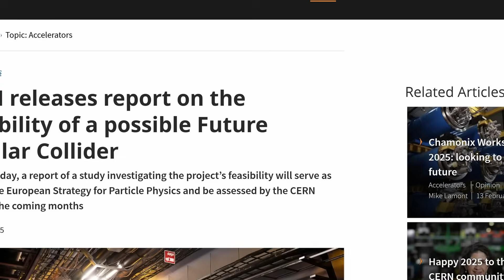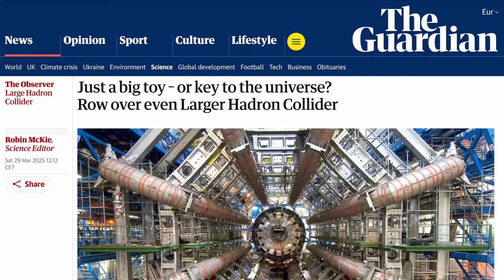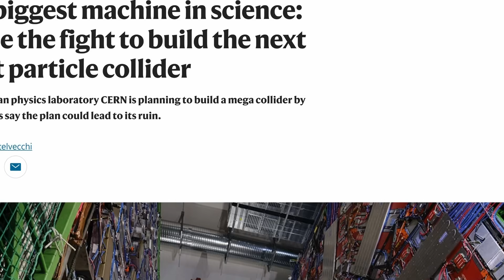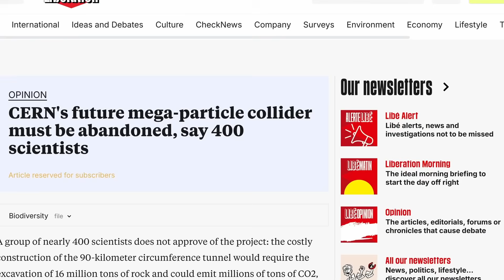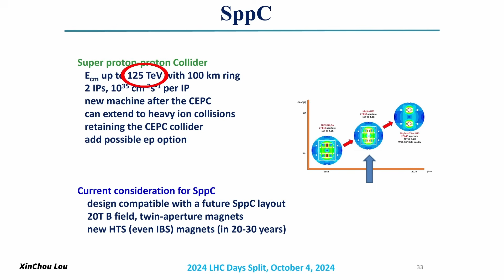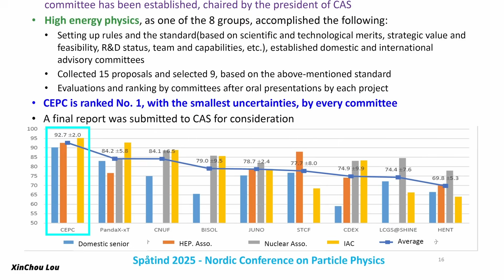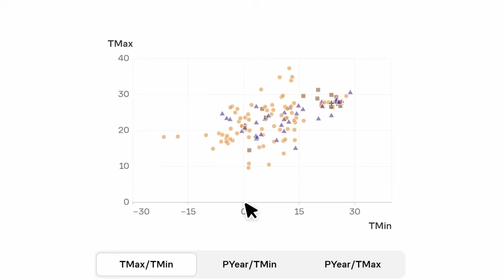Is CERN's $40 Billion Mega-Collider Already Doomed?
Check out my own introduction to quantum mechanics course on Brilliant!

CERN wants to build a new particle collider which will smash protons together at roughly 6 times the energies seen at the Large Hadron Collider. This project is likely to cost more than $40 billion and wouldn’t be operational until the 2070s. Let’s take a look at why a growing number of physicists are saying we’d be better off without it.